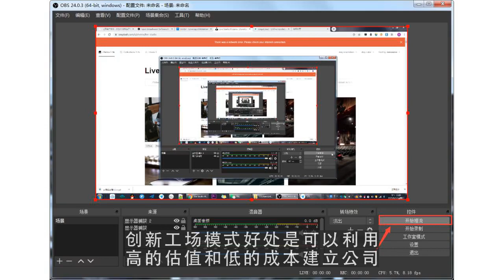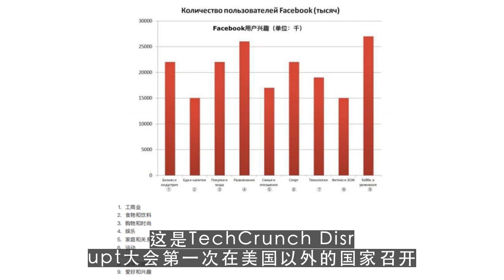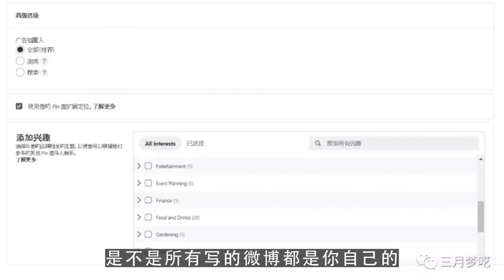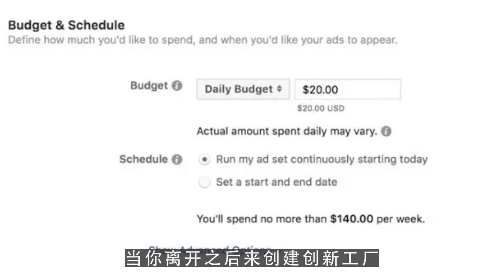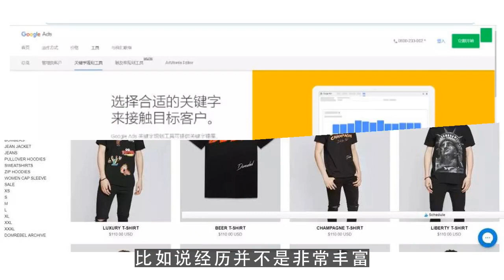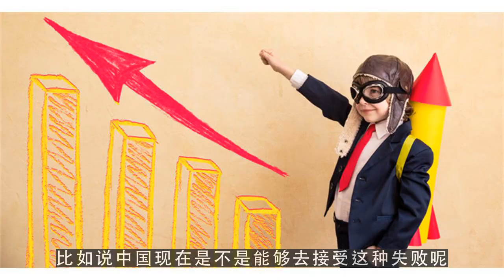油管创业,李开复：可利用高估值低成本建公司 第1集